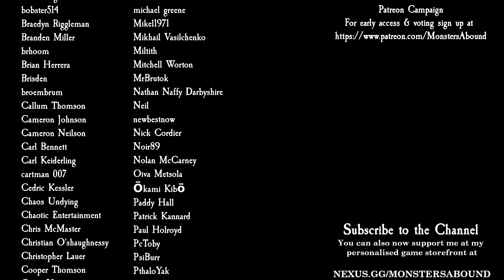Total War: Warhammer 2 Mortal Empires - Crooked Moon #28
We take Mannfreds house, a sulky man shows up with some friends and we win... sort of, in part 28 of my Crooked Moon in Total War: Warhammer 2 Mortal Empires!

Modz
Building Progression Icons II
CBE | Cinematic Battle Effects - Version 3.6
Dryrain Norsca Reskin
Guv's Foundation Skills for Old World Legendary Lords (Update 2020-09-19)
Leaders of Legend (Lord/Faction Trait Overhaul)
Less Buff and Effects VFX
Nitz' Improved Combat Camera
Norsca Economy Rebalance[Rebuilt]
Rebanner II
Recruit Defeated Legendary Lords
Skip Intro Logos